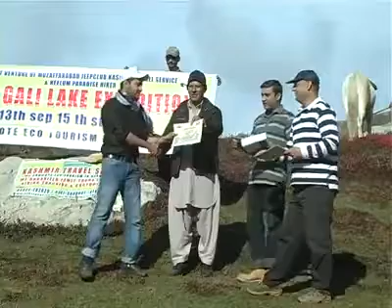RATTI GALI LAKE | NEELUM VALLEY | KASHMIR